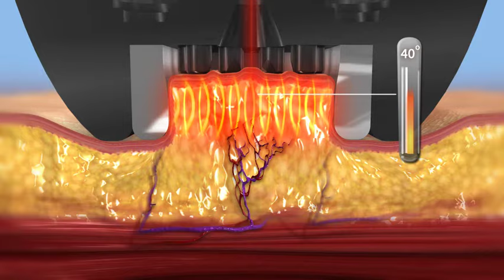How Does Body Contouring Work?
Love handles. Muffin top. Bra rolls. Saddle bags. Cellulite. No matter how hard you work out or how clean you eat, these stubborn stored fat deposits are hard to get rid of. Until now. Say hello to Body Contouring by BodyFX at Viva Day Spa in Austin, TX

BodyFX is Viva’s new state-of-the-art, non-invasive solution for fat and cellulite reduction and body sculpting. It combines radio frequency energy, deep tissue heating, and light vacuum pressure to target underlying fat. The heat melts fat cells and tightens the skin, while the vacuum pressure and energy pulses reshape the body.

Best of all, the results are permanent with zero downtime.

BODY CONTOURING FAQS
1) How Does Body Contouring Work?

A non-invasive alternative to liposuction, BodyFX reduces stubborn fat deposits, improves the appearance of cellulite, and shapes and contours the body.  This FDA-approved treatment uses a combination of clinically proven modalities including deep tissue heating, radiofrequency (RF) energy, and suction coupled with negative pressure.The BodyFX hand piece is placed on the treatment area, targeting the unwanted stubborn fat deposits beneath. The skin is gently vacuumed into the hand piece for even heating of the tissue for several seconds.

Fat Reduction + Skin Tightening
The radio-frequency energy distributes heat into the targeted tissue and underlying fat causing the tissue to heat and contract. Once the the targeted tissue reaches temperature (43-44 degrees centigrade), a precise high voltage energy pulse is delivered to destroy the localized fat cells. The heating effect stimulates collagen which helps tighten the skin and fibrous tissues that cause cellulite. The vacuum and controlled energy pulses work synergistically together to deliver beautiful body contouring results and fat reduction.

Over time, the destroyed fat cells are swept away by the body’s lymphatic system, which is the body’s natural process for damaged cell removal. Results are long-lasting, noticeable, and natural-looking.

2) What Issues Does Body Contouring Improve?
BodyFx fat removal treatments address stubborn fat in the following areas:

- abdomen (belly fat or muffin top)
- flanks (love handles)
- back
- thighs
- knees
- arms
- bra rolls
- neck
- double chin

3) How Many BodyFX Treatments Will I Need?
Most people achieve their desired outcome after six sessions performed once a week. Upkeep sessions are recommended every 3-4 months to maintain results.

4) How Long Do Results Last?
Body contouring results are permanent. However, your skin will continue to age from its new point of improvement.

5) What Are The Benefits of BodyFX?
BodyFX is an incredible alternative to liposuction and extreme exercise or dieting. Here's why:

- No incisions, discomfort or downtime
- Tightens, tones and lifts the skin
- Reduces dimpled skin
- Improves the appearance of cellulite
- Improves overall body contour
- Effective for all skin tones
- Provides long-lasting results

6) Who Is A Good Candidate for BodyFX?
Body contouring is the ideal treatment for both men and women who want to get rid of pesky fatty areas that don’t respond to exercise or diet in a matter of weeks. It is designed for fat loss, not weight loss.

HEALTHY LIFESTYLE
People who exercise and have a healthy diet but can’t get rid of stubborn fat areas — like belly fat, love handles or back fat.  Overall good health, stable weight and a BMI of 30 or lower are great candidates.

CLOSE TO YOUR IDEAL WEIGHT
Are you within 10-20 pounds of your ideal weight? Eliminating stubborn fat will help you inch closer (or lose inches) to your goal.

Body sculpting is safe and effective for people of all skin types, including darker skin

WHO IS NOT A GOOD CANDIDATE?
- Obese people who want to lose weight
- People with loose skin looking for a solution
- People who have previously had liposuction

Also, Viva will not perform body contouring on pregnant women or individuals with a pacemaker. Treatments will also not be administered to areas where there is active cancer, inflammatory lesions or infections